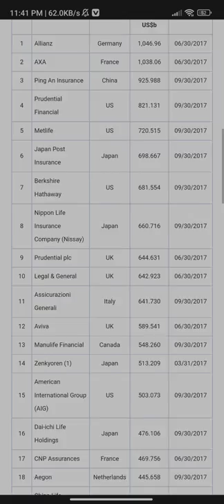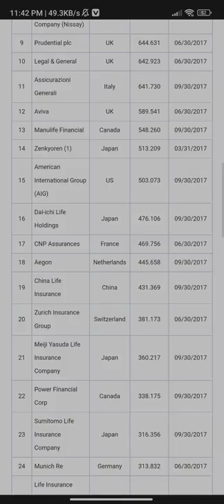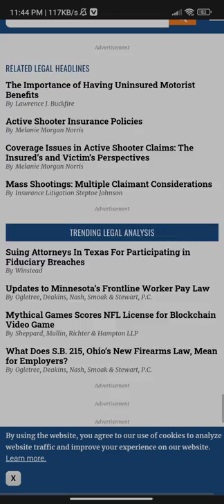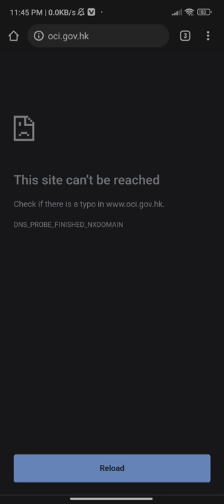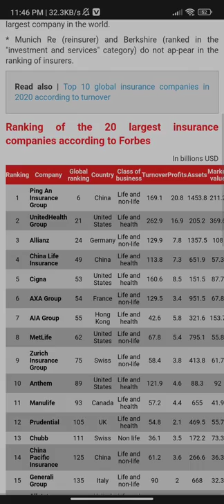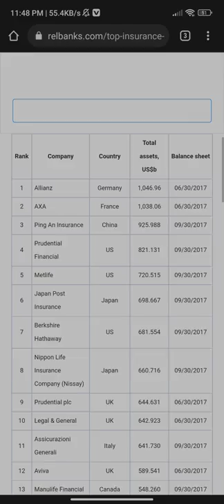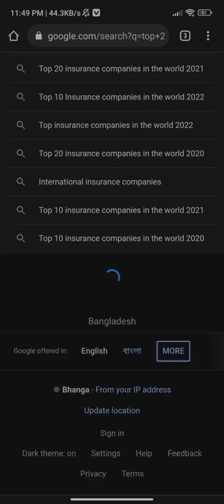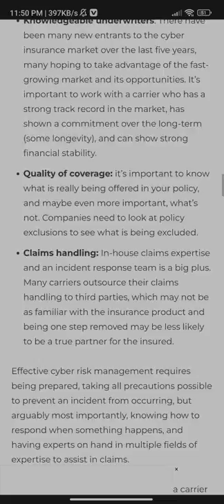Top 20 largest insurance companies in the world | Tech 4 You